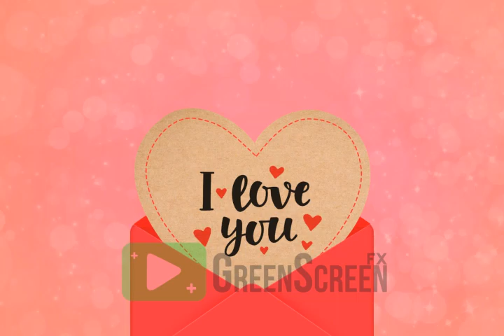Love Letter With I Love You Message Download Link In Description